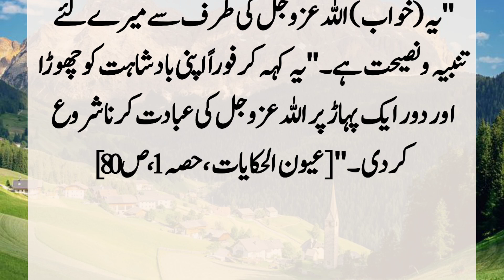Story Of Hazrat Essa (A.S) And A Stupid Man | Hazrat Essa (A.S) Aur Bewaqof Admi Ka Kissa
One day Hazrat Essa (A.S) was raising fast-moving steps, he was going to a mountain that a man called a loud voice and said that the prophet! Where are you going to this time? And what is the reason for your fear? Because no enemy look behind you, Hazrat Essa (A.S) said that I am running away from such a person who. ???